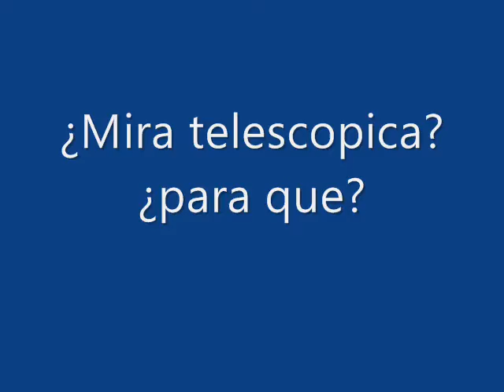Tiro al Blanco 1 - gorda usp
Tiro al blanco con Aire Comprimido desde 15 metros. a objetivo de 1,5 cm de ancho. y a una tabla de asado